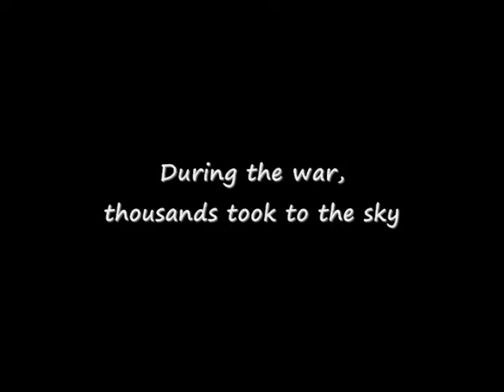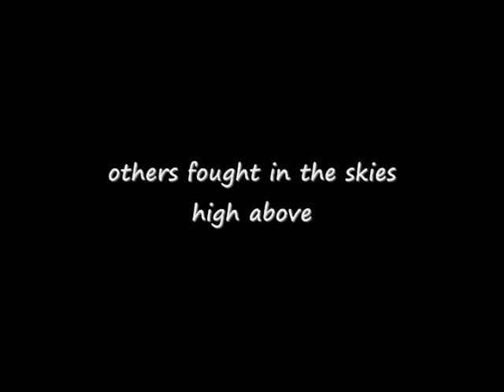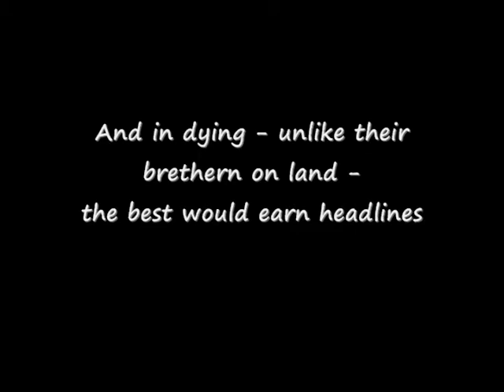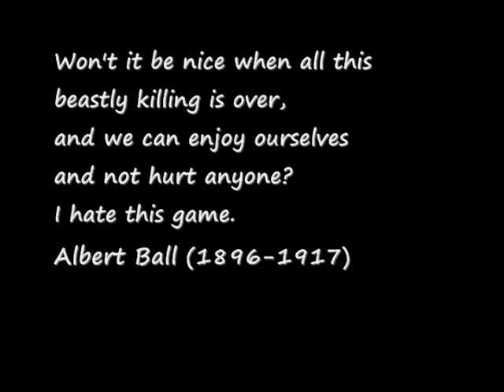Tribute to World War I Airmen - Armistice Day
In honor of November 11th - Veteran'sDay/Armistice Day this video is a tribute to the airmen of World War I using photographs, paintings, and prints.

90 years ago at the eleventh hour of the eleventh day of the eleventh month, the Great War (WWI) came to an end but its consequences live with us to this day.

WWI produced the first fighter pilots and their names live on to this day most notably Manfred von Richthofen - the Red Baron. They were the national celebrities of their day and their deaths could shock a nation.